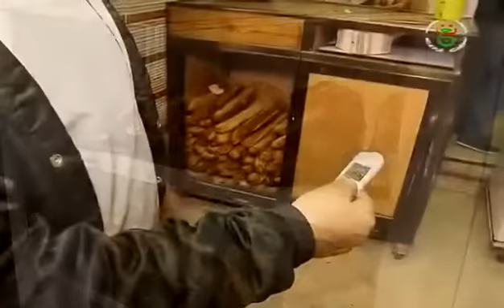قلة النظافة بالمطاعم الشعبية في ولاية باتنة